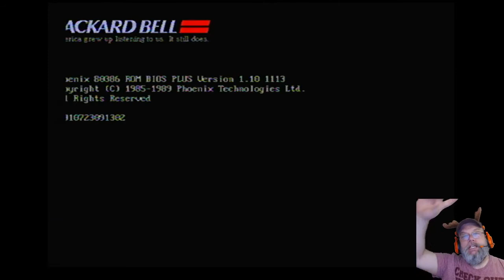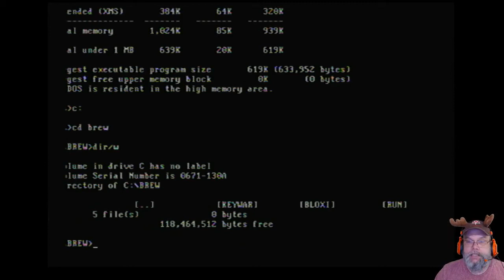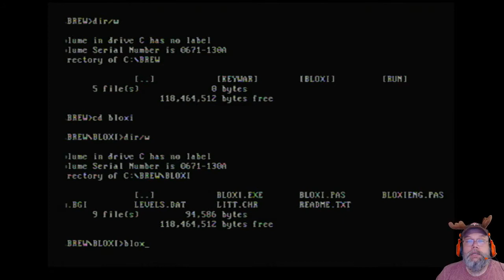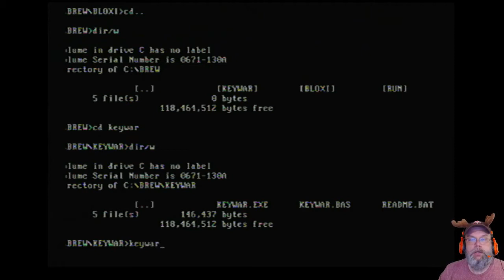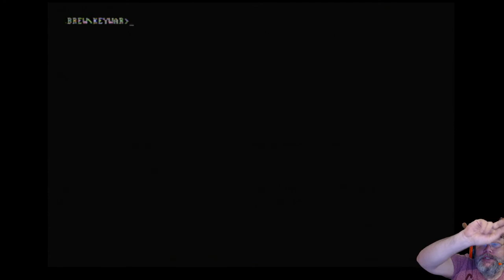New Games for Dos part 3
As requested playing games on the old 386

game list

BLOXINIES
Developed by: Thandor

PRINCESS RED KEYBOARD WARRIOR

RUN ‘EM OVER
Developed by: Lachie Dazdarian